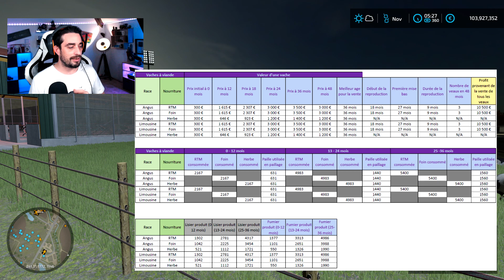Fs22 / Tuto / Rendement Lait Viande Production pour les Vaches !!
Retrouvez tout les info de production, rendement, consommation, profits des vaches !!! Aussi le tableau de l'usine tissu et vêtement !!  Retrouvez ce tableau sur discord